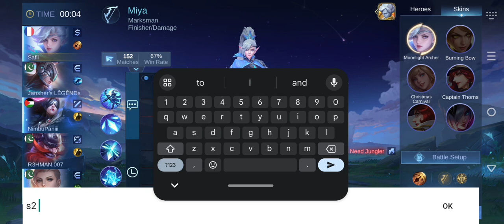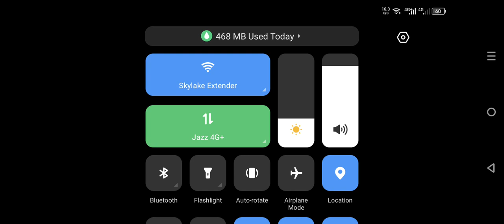Mobile Legend Bang Bang Gameplay Full Match with Miya Ranked 10 April, 2024